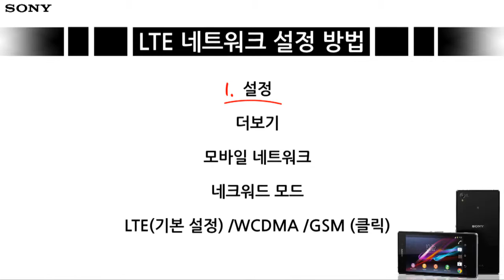[강의] C6903_LTE 네트워크 설정 방법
[C6903]LTE 네트워크 설정 방법